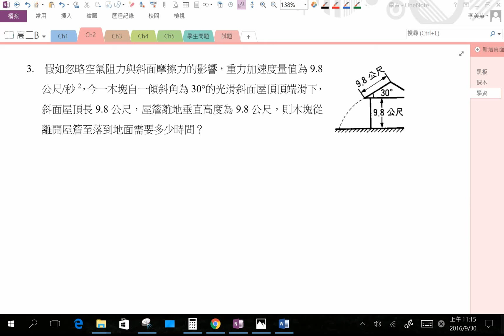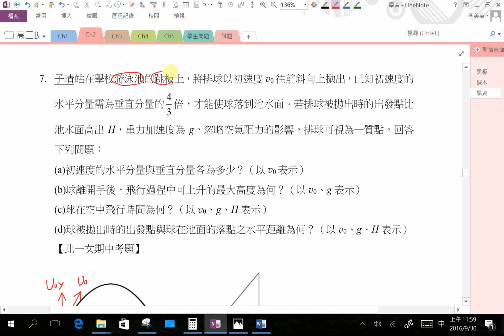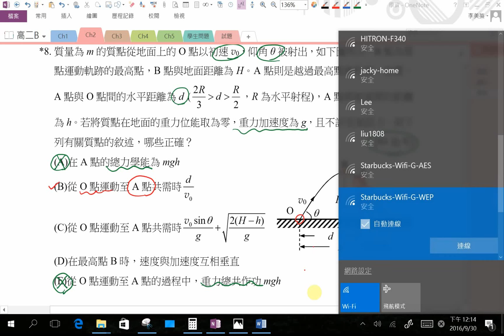【美英物理】103 - 高二物理B(上) | 2-5拋體運動的斜向拋射_學資I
發佈日期：2016年09月30日
授課教師：李美英老師
授課主題：高二物理B(上) | 2-5拋體運動的斜向拋射_學資I
隨堂資源：